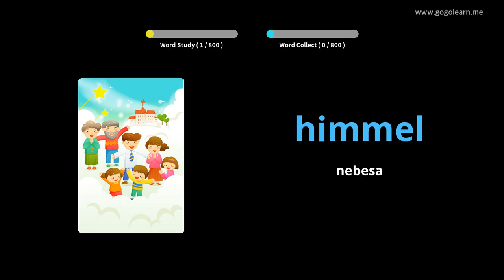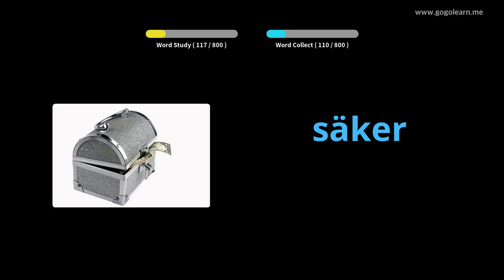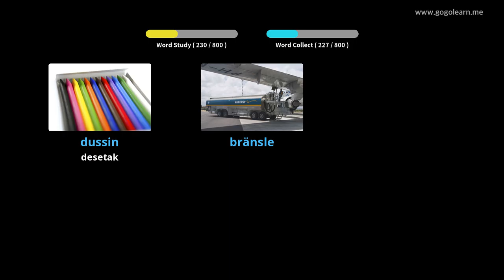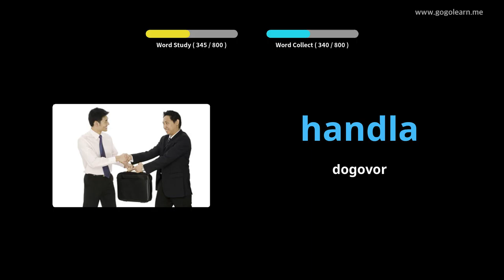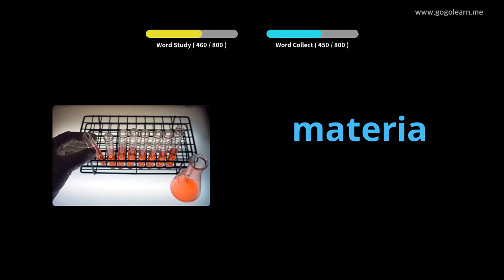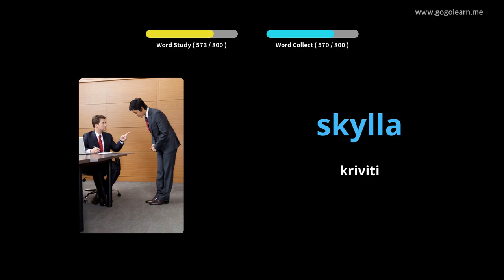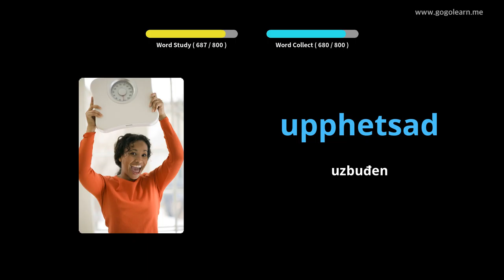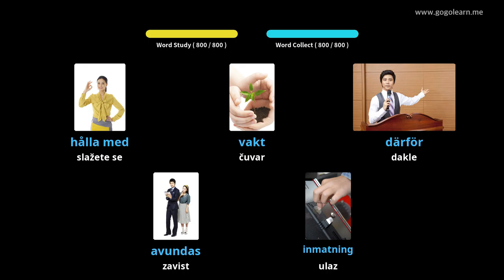Slušanje švedskog vokabula dok spava | Golearn